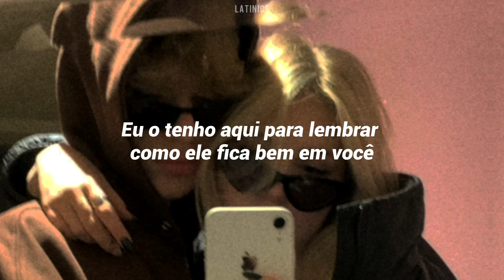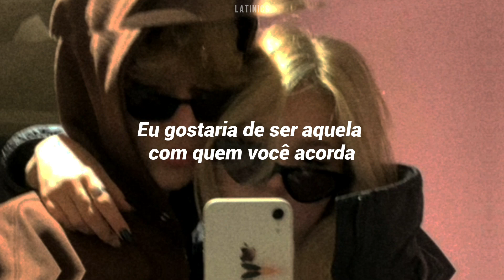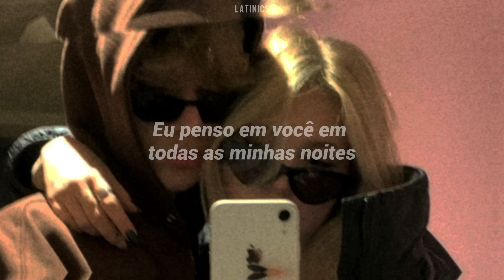KAROL G - TUS GAFITAS (TRADUÇÃO)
LETRA:

 Ey
Te pienso cada una de mis noches
Solo quiero que el tiempo pase pa' volverte a ver
Dejaste tus gafitas en mi coche
Las tengo aquí pa' recordar lo bien que se te ven

Hace tiempo, estoy sola y no sé cómo actuar
Es obvio que me gustas, no lo puedo esconder
Pasa el tiempo volando cuando, conmigo, estás
No creía en el amor, pero por ti vuelvo a creer

Por ti vuelvo a creer
Eh-eh, eh, ey
Eh-eh-eh, eh
Eh-eh-eh, eh

Se iluminan las estrellas, las flores se ponen bellas
Y las nubes se dispersan contigo
No existe quién no te quiera, tú enamoras a cualquiera
Y hoy la historia se repite conmigo

Yo quisiera ser con quien te levantas
Quisiera ser tu primer mensajito al despertar
Yo quisiera ser a quien tú besas
A quien le quites la ropita cuando esté de más

Eh-eh, eh, ey
Eh-eh-eh, eh
Eh-eh-eh, eh

(No se vuelve a enamorar)
Yo por ti
(¿Qué? Al final es la parte que—)
(Te quiero mucho)
(¿Qué?)
Da-da, na-na-na, na-na
(Se va a poner feliz)
Uh-uh-uh-uh
(Yo sí quiero—contigo—contigo, sí)
Na-na-na-na